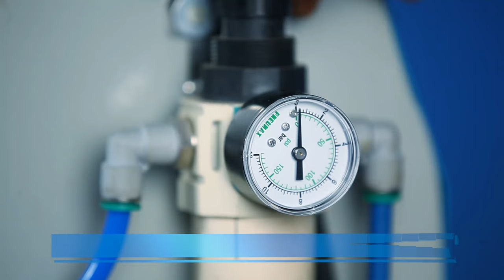Chisel Mortiser | Pneumatic Chisel Mortiser | Wood Mortiser Machine - J-1920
Precision workmanship for master joint makers, to make perfect square slot.
Heavy duty machine with specific chisel tool makes chisel mortising so easy for single component square slots. Pneumatic head lowering for greater safety, precision and easy operation.